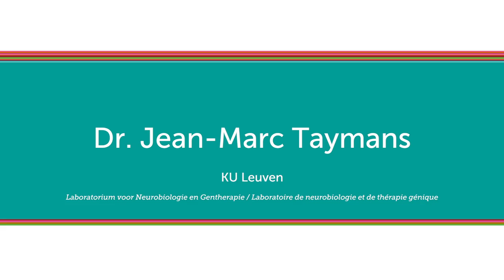De ziekte van Parkinson | NL ENG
NL Voorstelling van de‘Study of the cellular signaling processes of the Parkinson’s disease protein LRRK2‘ van Prof. Jean-Marc Taymans van het Laboratorium voor Neurobiologie en Gentherapie van de KU Leuven, dat in 2012 de steun kreeg van het Fonds Druwé-Eerdekens. Dit project levert baanbrekend werk over het vinden van de oorzaak van de ziekte van Parkinson.
Het Fonds Druwé-Eerdekens wordt beheerd door de Koning Boudewijnstichting. Zij ondersteunen onderzoek naar de ziekte van Parkinson aan de universiteiten in Vlaanderen.

Prof. Jean-Marc Taymans
Laureaat | Lauréat 2012

Sophie Spillemaeckers
Ludovic Schweitzer